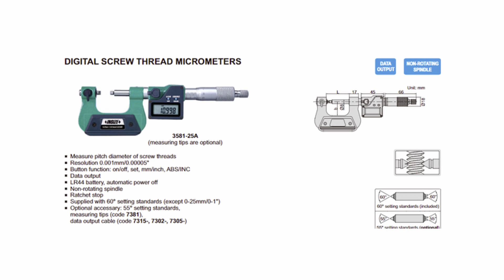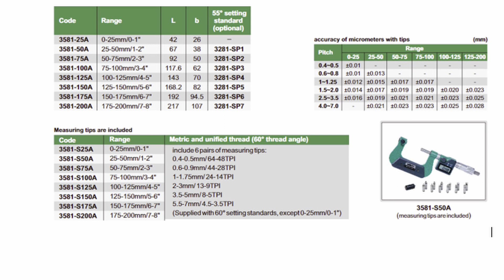INSIZE 3581 Series Digital Screw Thread Micrometer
An introduction to the 3581 series Digital Screw Thread Micrometer available from Wallers Industrial